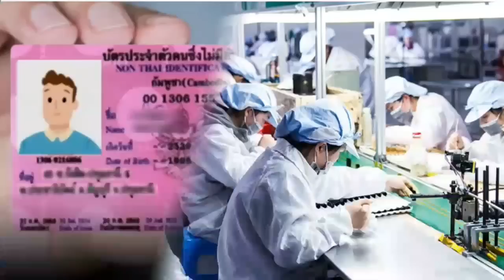ပန္းေရာင္ကဒ္အသစ္ ၈ လပိုင္း ၁ ရက္ေန႔ စာရင္း တင္လို႔ရၿပီလား ဘယ္လို အေျခေနလဲ 31/07/2022